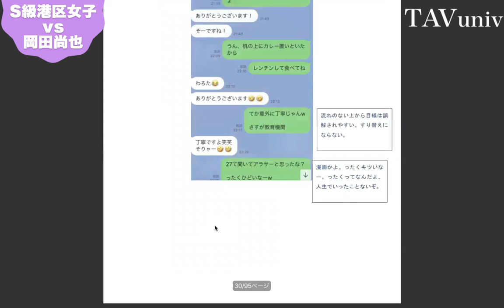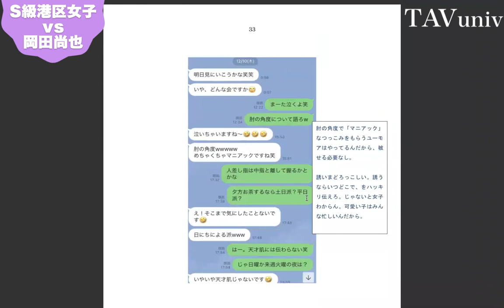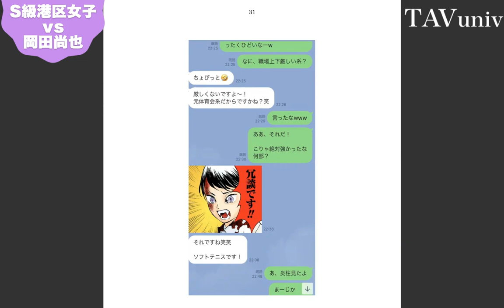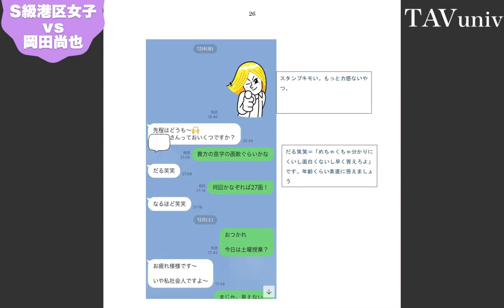S級港区女子が非モテLINE斬り。｜禁断の一言一句添削｜このまま送ればモテる。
ちいちゃん　LINE添削　前編

■YouTube非公開
女の恋愛心理を操作できるLINEのテンプレートを無料で入手

１９７６年、熊本生まれ。独自の会話スキルで、今までに３０００人を超える魅力的な異性たちと、男女の関係を築いてきた。自身の結婚をきっかけに、２００７年、本当に好みの異性を手に入れる方法を教える教材をリリースする。

S級港区女子が本音でぶった斬り。「男のLINEのここがキモい！」実例晒し